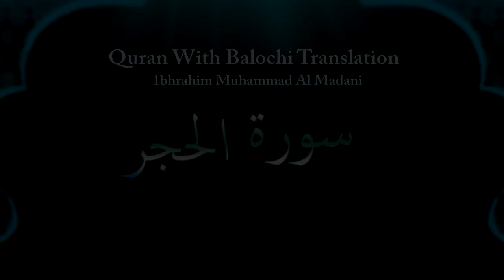Ibrahim Muhammad Al Madani - Surah Hijr - Quran With Balochi Translation